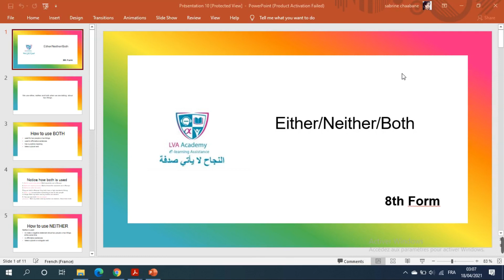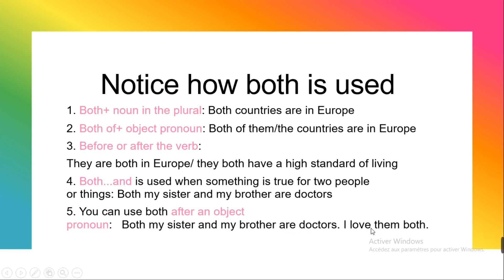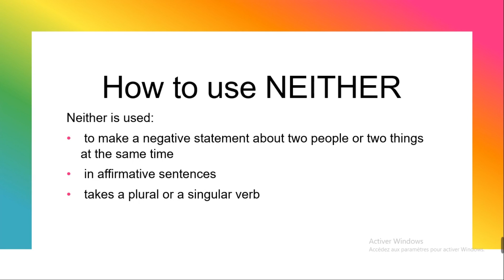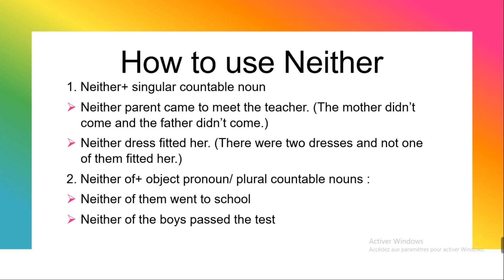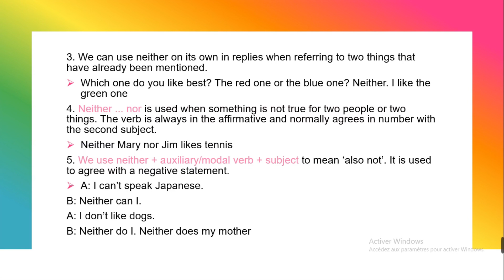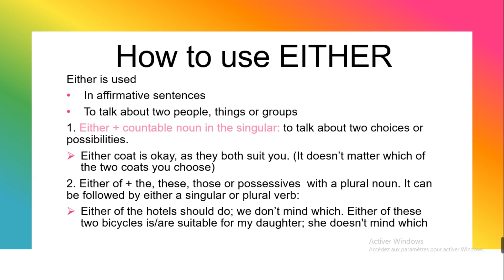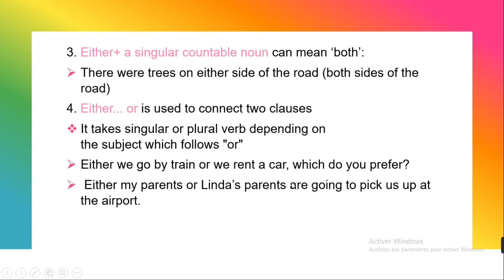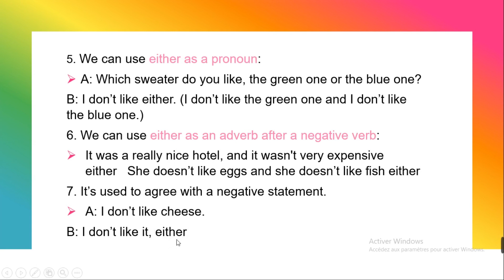✅ English | either, neither, both 👉 8ème année